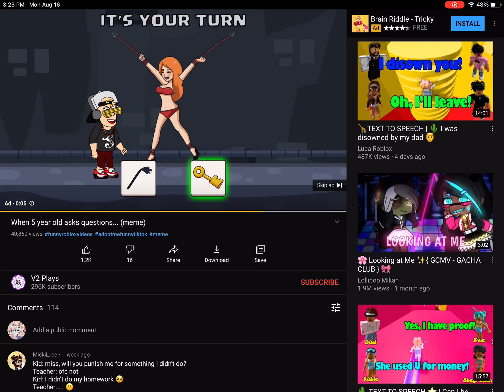This add-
HIS DID I GET THIS PLSSS HELP 😵